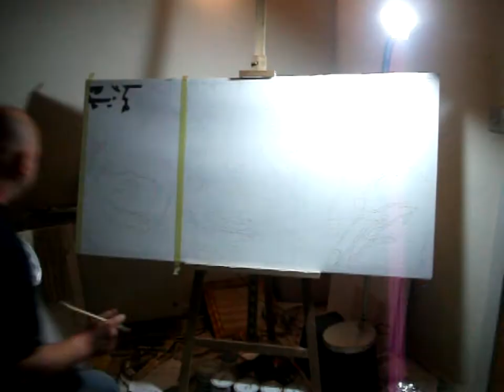Erm me speeded up painting!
O.k. I'd done all the hardwork with pencil and was just colouring in! :) Enjoy anyways!